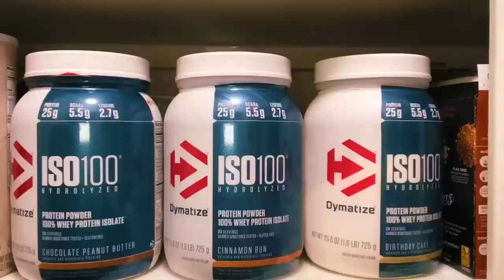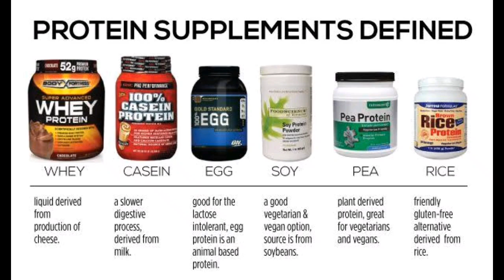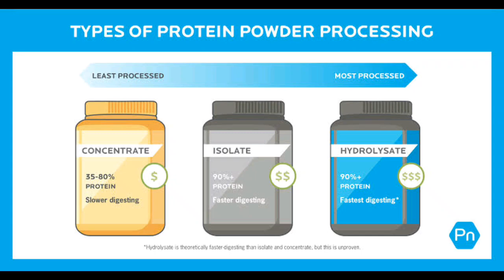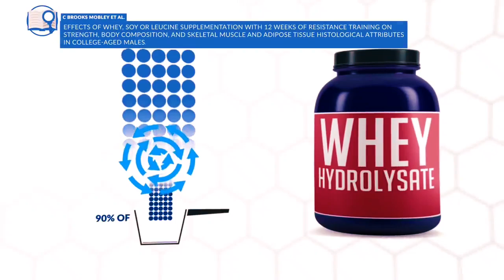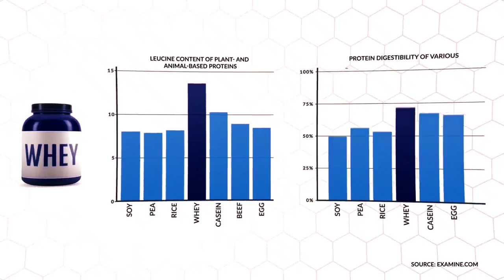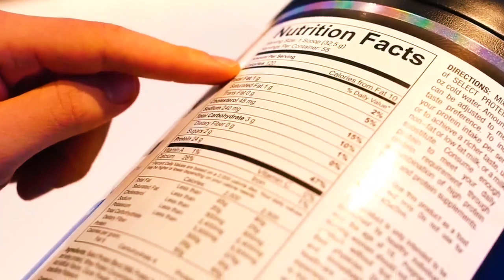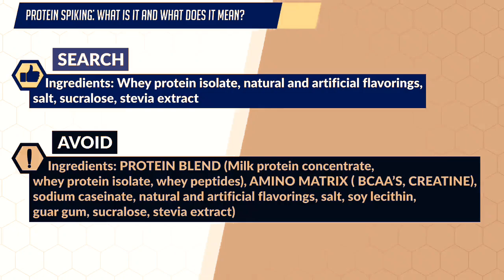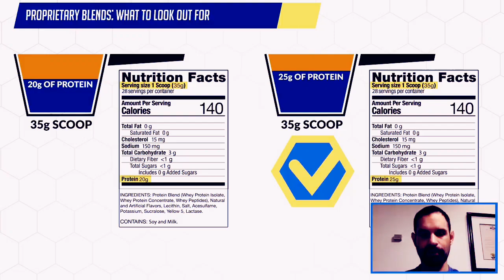ትክክለኛ ፕሮቲን ፓውደር እንዴት ልምረጥ/ለፈጣን የጡንቻ እድገት /protein